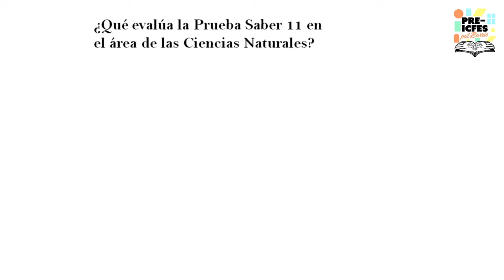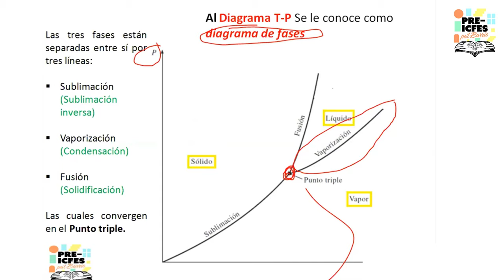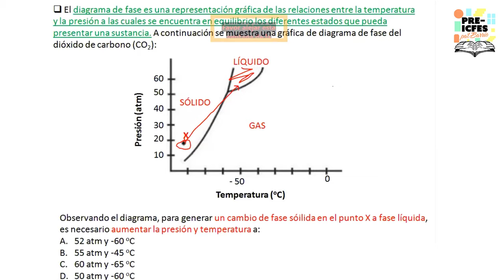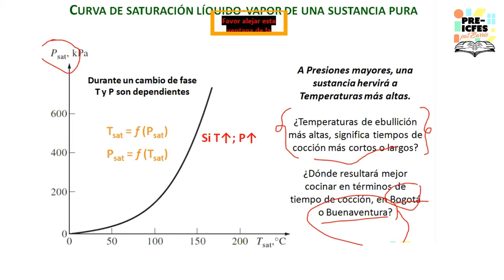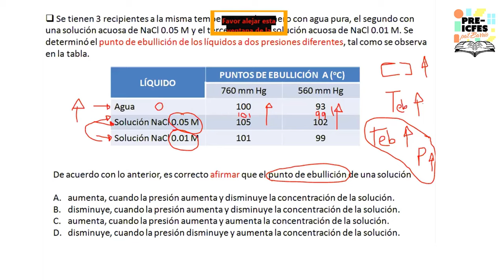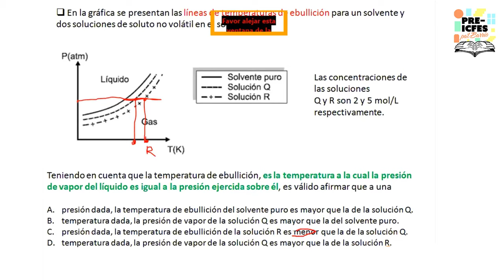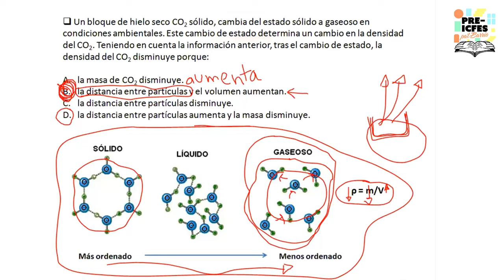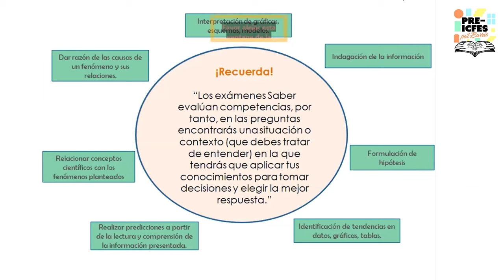3.17. *Profundización* - Química - Termodinámica (Clase 2)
Bloque: Química
Área: Fisicoquímica
Tutores:
* Diana Gómez
* Oriana Niño
Tema: Termodinámica (Clase 1)

*Síguenos*